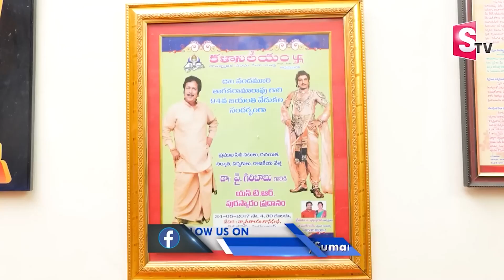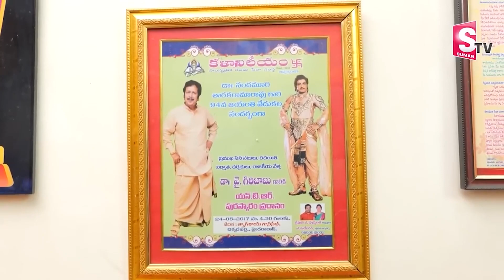Legendary Actor Giri Babu Home Tour in Hyderabad | Comedian Raghu Babu Father Home | Sumantv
Legendary Actor Giri Babu Home Tour in Hyderabad | Comedian Raghu Babu Father Home | Sumantv Exclusive